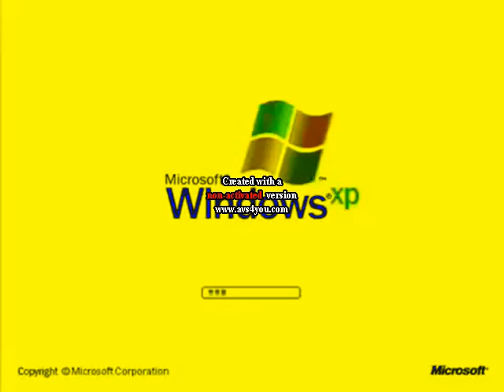Windows XP Logo 2001 2014 Full Screen In G Major 2